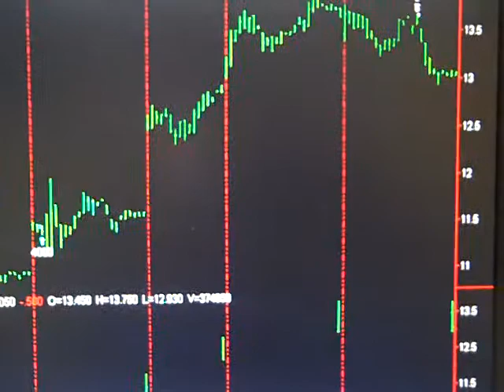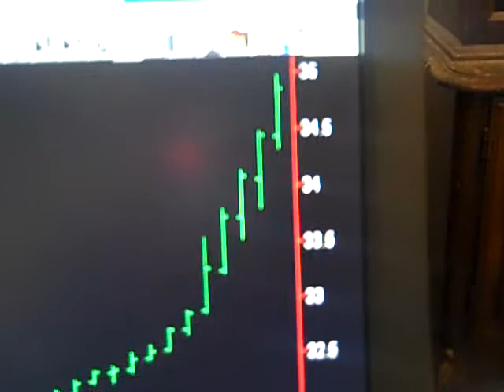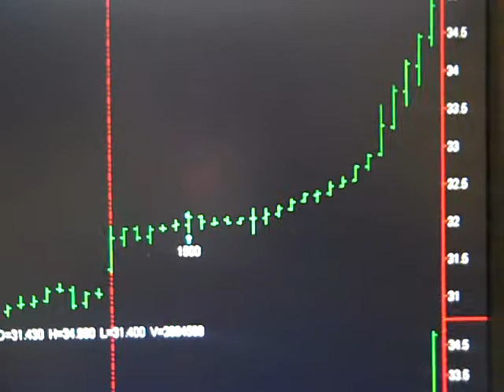Today Stock Market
Wednesday June 26 2013 Hi  My name is Bob Buran and I do "Today Stock Market" and stock market news every day the stock market is live.  During "Today Stock Market" I discuss all stock market trades I take based on the trading system software that is the culmination of 20 years of my trading experience and trading system development. I am in fact a trading system pro.  This daily stock market update is a way for you to keep on top of stock market prices, understand stock market basics and learn to make money in the unpredictable stock market of 2013.